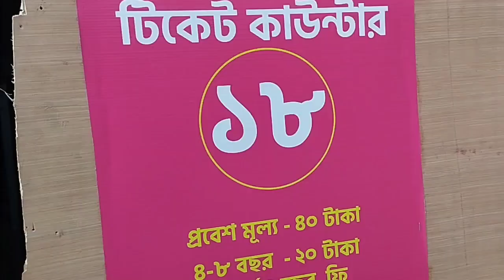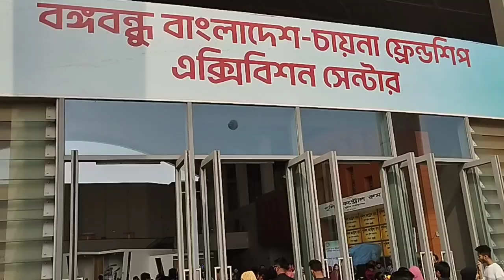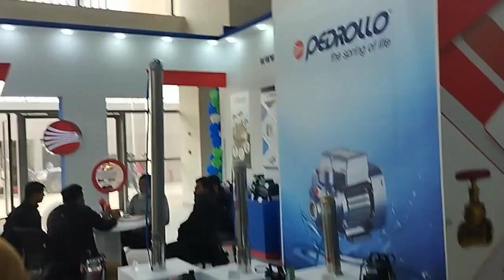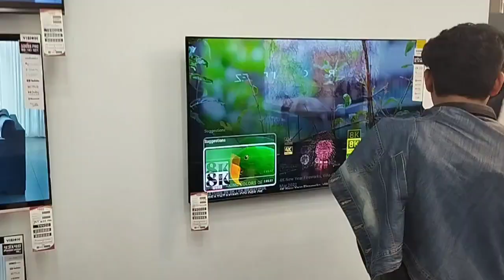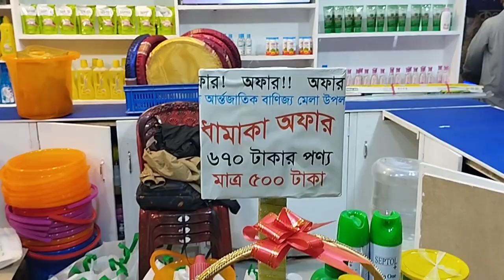আন্তর্জাতিক বানিজ্য মেলা পার্ট- ১ ২০২৩ ।International Trade Fair part -1 2023.